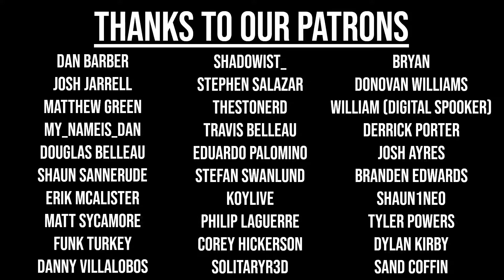Game of the Year Talk | Triangle Squared Ep. 144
2019 has been an interesting year for games, with multiple great games that many loved, but none so obviously head and shoulders above the rest for many people as there were in years past. To that end, we discuss our favorite games of the year and give each of our Game of the Year! Join us on Triangle Squared: A PlayStation Podcast!

New episodes posts every Monday at 12PM CST/10AM PST

PSN ID's: Add us!
Brett - Chaimera086
Sol - MeteoricDemise